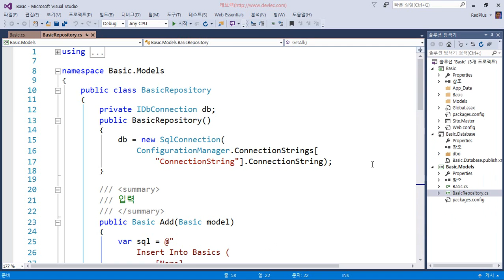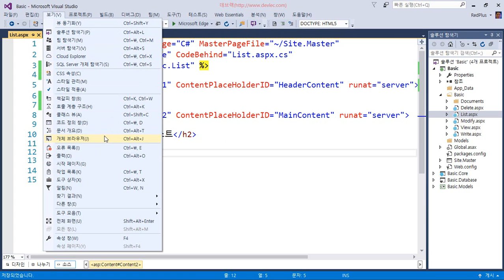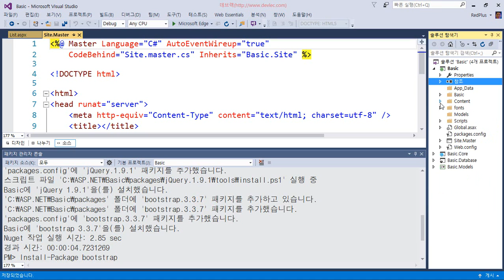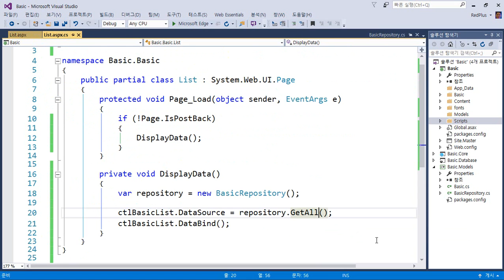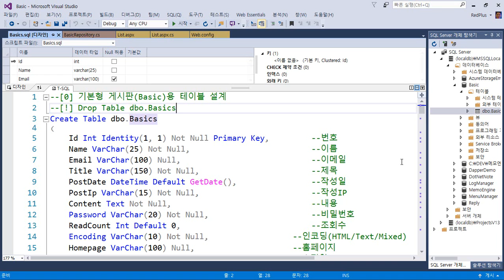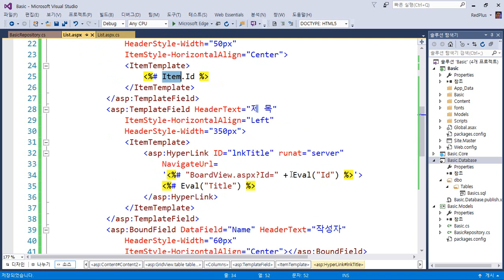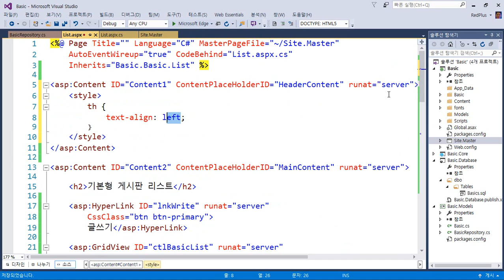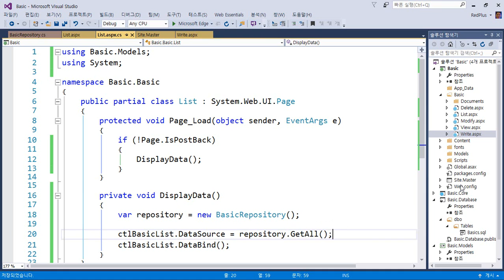05_ASP.NET 기본형 게시판 - 기본형 게시판 리스트 페이지 구현 - 완료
05_ASP.NET 기본형 게시판 - 기본형 게시판 리스트 페이지 구현